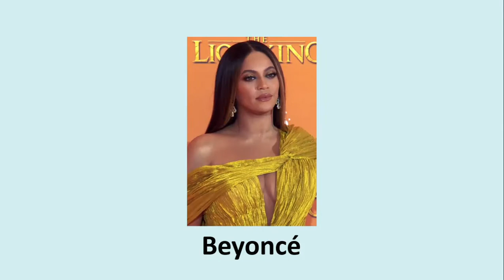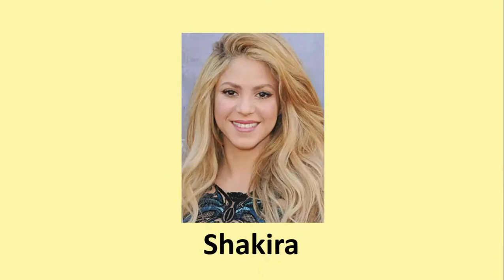Guess the singer by their voice